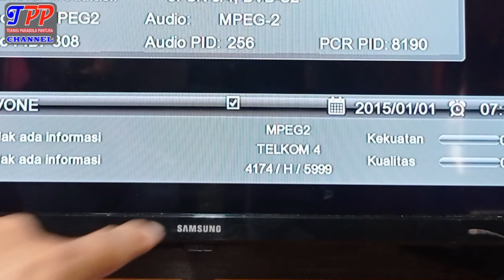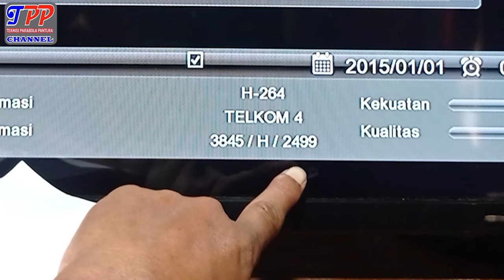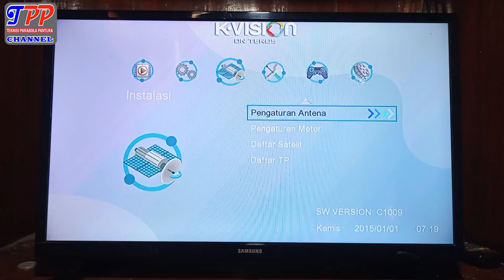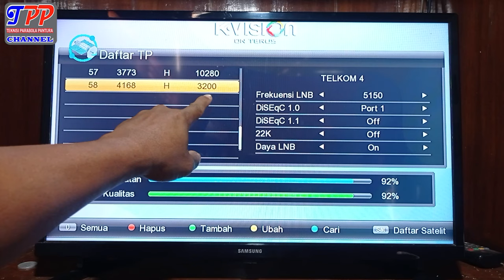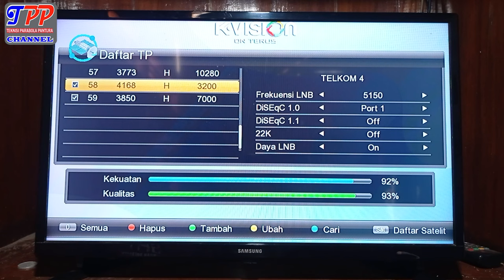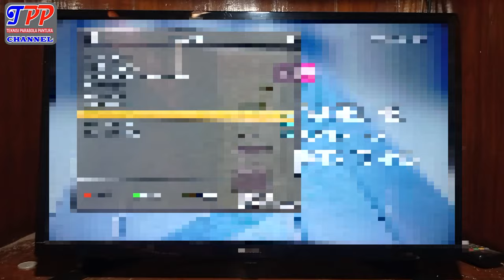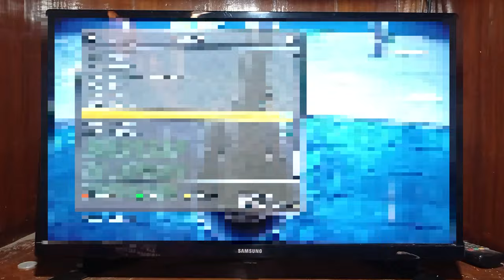Frekuensi tv one dan antv terbaru 2023 satelit telkom 4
selamat menyaksikan vidio-vidio dari saya, semoga vidionya bermanfaat.
terimakasih salam sukses untuk kita semua.